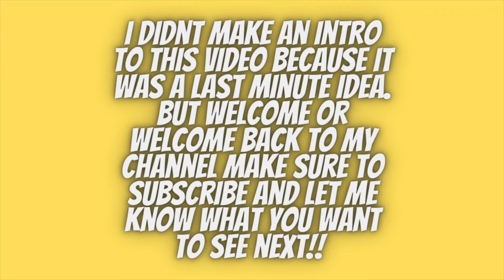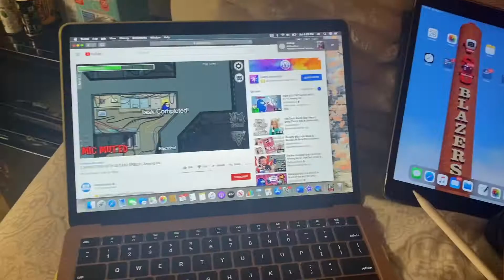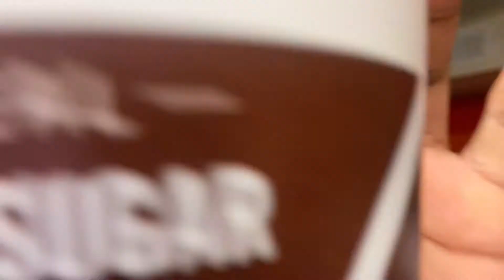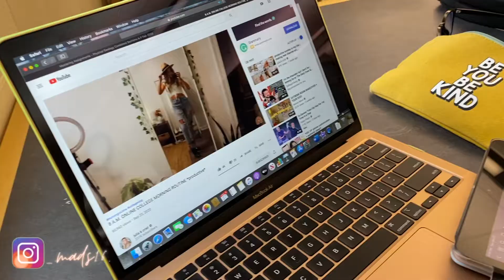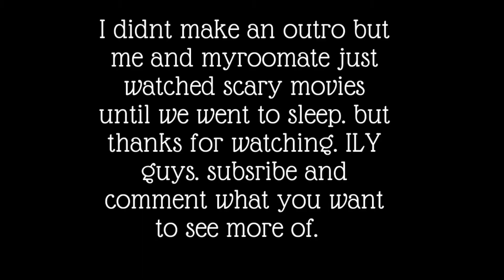WEEKEND IN A COLLEGE STUDENTS LIFE/NOT SO PRODUCTIVE/IOS 14??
HEY GUYS!!! open for more information!!

Todays video is going to be a weekend in the life of a college student. keep in mind I do go home every two weekend so this is just the weekend I am on campus.

I think I'm going to start posting on Tuesdays and Fridays and Fridays will be more college related videos. obv. not this one but I will most likely start next week if you guys like that. lmk what you think about it.